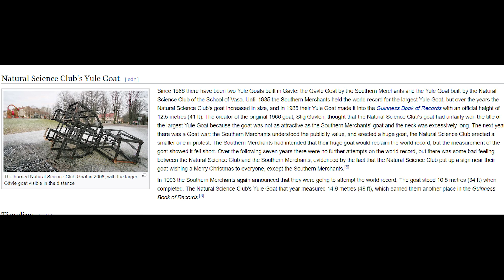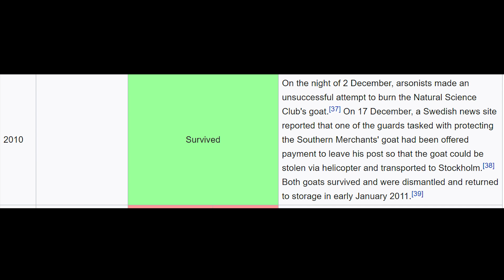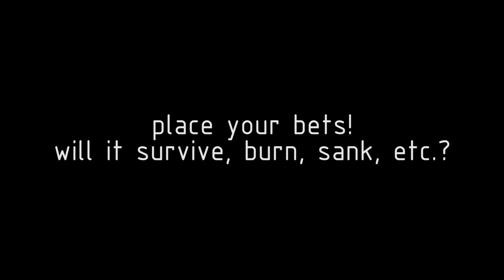The Infamous Flammable Goat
the gävle goat sure is a fun target for arsonists seasonally
F.A.Q.

What do I use to record my Android phone's screen?

Can I play *song from rhythm game*?
Been real busy but in most cases, I will try to but don't exactly expect 1,000,000 or all perfect scores most of the time xD. As for other games that I don't play, I might not do it due to inexperience, but I might somedays.